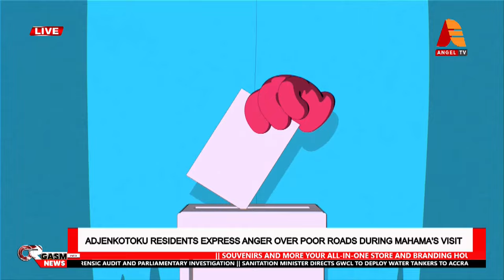OrgasmNews: NDC RAISES ALARM OVER ‘DEFECTIVE’ VOTERS REGISTER, CALLS FOR FORENSIC INVESTIGATION